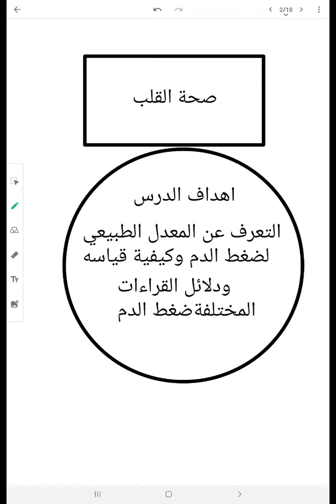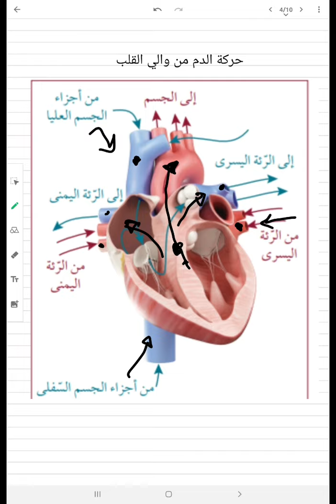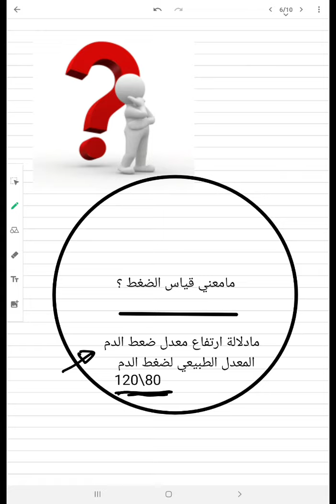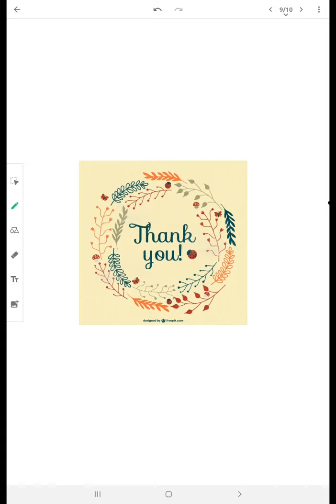الصف الحادي عشر ادبي - علوم عامة - صحة القلب ٢